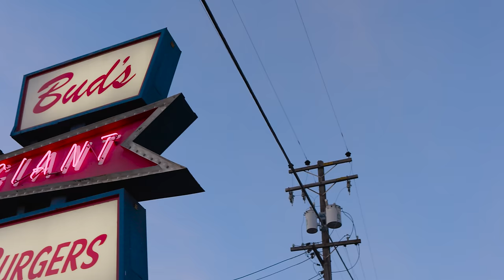LaRussell, Link+up - Go Live Baby! [Visualizer] | Bud's Burger (Vallejo, CA)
Official Visualizer of Go Live Baby! performed by LaRussell
Producer: Link+Up
DP: Splash, Yeiseon, BGiggz, Tietta
Cam Ops: BGiggz
Production: Good Compenny
Location: Bud's Burger (Vallejo, CA)